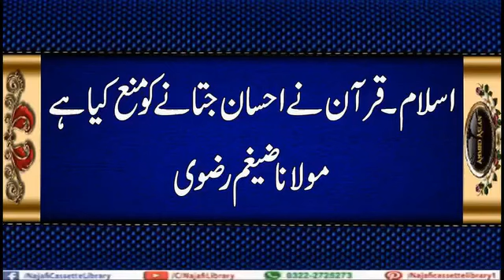islam .. quran na ahsaan jaatana ko mana kia hai